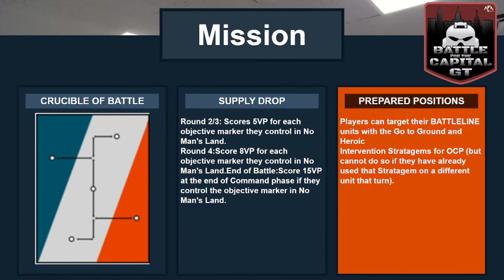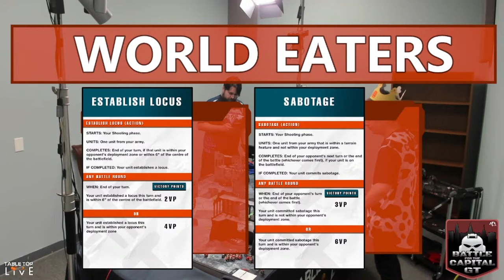Pariah Nexus Battle for the Capital 2024 GT - Day 1 - World Eaters (The Red Path) vs Chaos Knights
Rounds 3 - June 29th 2024

This is a 60 person Warhammer 40k 10th edition GT Pariah Nexus event presented by AFK Games in Holt Michigan

7:39:41 Round 3 - World Eaters (Brian from The Red Path) vs Chaos Knights (Sean)